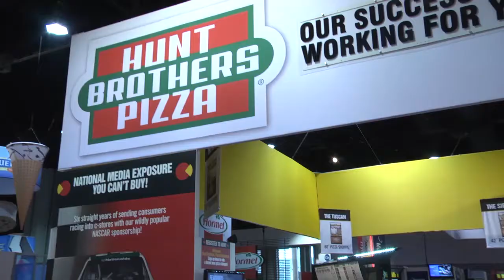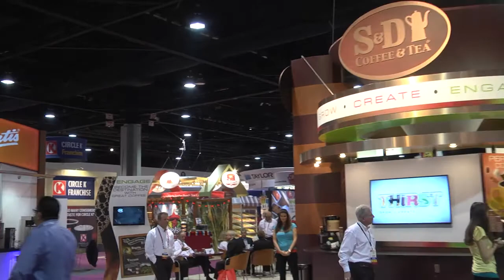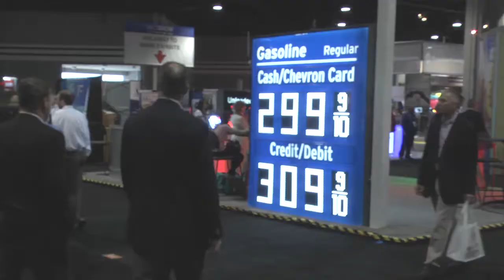2013 NACS Show (Part 1)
Take a look at our first day of coverage for the 2013 NACS Show Expo. We spoke with 5-Hour Energy about two of the ways their company gives back and found out what makes Perky Jerky's jerky so perky.